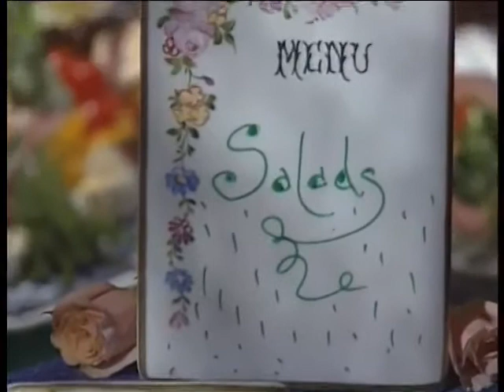Julia & Jacques Cooking at Home - Salads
Julia Child and Jacques Pepin with their "Cooking at Home" programme from the 1990s.